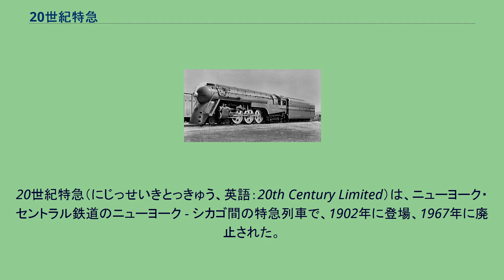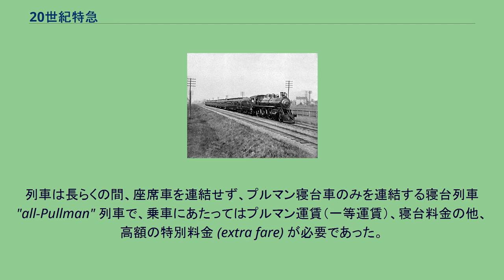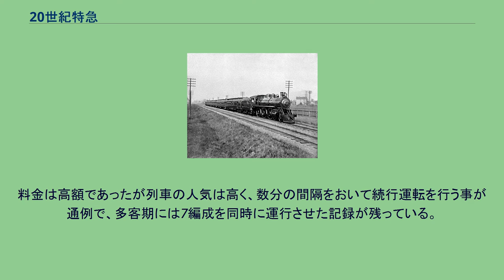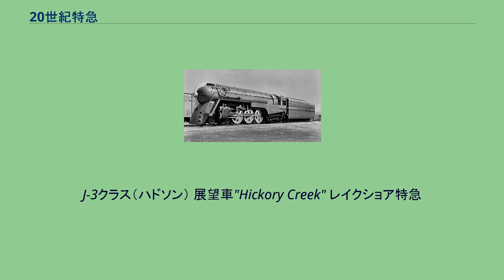20世紀特急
20世紀特急（にじっせいきとっきゅう、英語：20th Century Limited）は、ニューヨーク・セントラル鉄道のニューヨーク - シカゴ間の特急列車で、1902年に登場、1967年に廃止された。
木造客車時代の20世紀特急 流線型編成の登場時の広告ポスター ニューヨークセントラル鉄道のニューヨーク - シカゴ間のメインラインは、ハドソン川、および五大湖の湖岸を走行する「ウォーターレベルルート」(Water Level Route)と呼ばれる路線で、競合相手のペンシルバニア鉄道のルートに比べるとやや距離は長かった（およそ1,500km）が、勾配が少なく、高速運転には有利な路線であった。
すでにこの路線では「エンパイヤ・ステート急行」など数々の列車が運行されていたが、競争の切り札として運転が始められた列車が、「20世紀特急」である。
列車の特徴は高速運転と設備の豪華さにある。
当初からこの区間を20時間で運行し、ディーゼル化が行われた1950年前後には15時間30分の走行を実現している。
これは、ドイツやイギリスの同時期の高速列車に比べればやや劣る数字であるとは言うものの、1,000km以上の長距離の高速運転の実例としては、当時他に例はなかった（西部大陸横断ルートで高速化が本格したのは1930年代後半以降である）。
ルート上にはクリーブランド市などの大都市が存在したが、高速運転を実現するために、列車はシカゴとニューヨークの近郊の数駅に停車した他は、ノンストップで運行した。
列車は長らくの間、座席車を連結せず、プルマン寝台車のみを連結する寝台列車 "all-Pullman" 列車で、乗車にあたってはプルマン運賃（一等運賃）、寝台料金の他、高額の特別料金 (extra fare) が必要であった。
1930年代まで、アメリカの寝台車は開放式寝台車が主体であったが、この列車に関しては、当時稀な存在であった全個室の寝台車両が何両も連結されていた。
料金は高額であったが列車の人気は高く、数分の間隔をおいて続行運転を行う事が通例で、多客期には7編成を同時に運行させた記録が残っている。
1938年には流線型車両に置き換えられたが、この編成の寝台車は全個室で、会社は全個室の寝台列車をセールス・ポイントとした。
豪華列車としての20世紀特急の終焉は1958年のことである。
この年、ニューヨークセントラル鉄道は寝台専用列車の運行を休止、座席車と割安の運賃・料金で利用できる小型の個室寝台であるスリーパーコーチなどを連結。
列車は庶民的な列車となる。
その後、鉄道事業の経営の悪化により、列車は1967年に廃止となった。
J-3クラス（ハドソン） 展望車"Hickory Creek" レイクショア特急